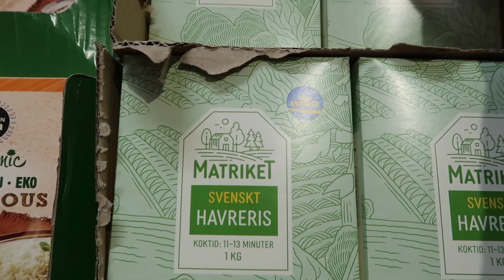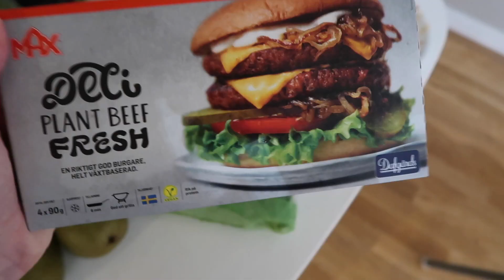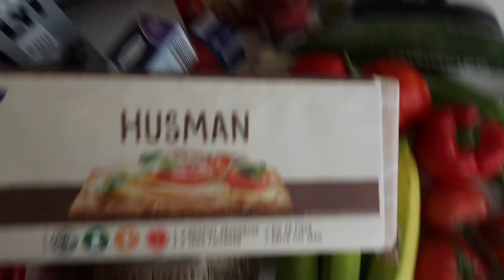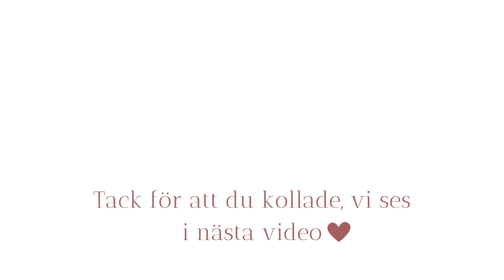VLOGGVECKA DAG 3 - Har Sam skärmtid?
Är ni beredda? Den här veckan kommer det en vlogg varje dag!

Dag 3 i vloggveckan och ni får hänga med och handla och jag har en liten mathaul, visar stapels vi alltid har hemma och lite roliga nyheter. Sam har dansfest och vi pratar skärmtid för bebisar!

Ses imorgon!